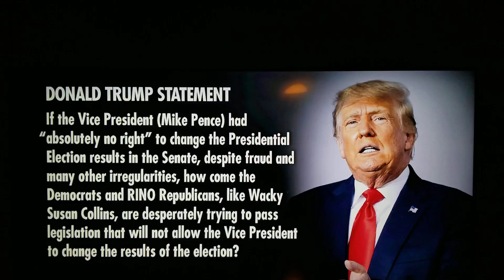Trump ignores elections